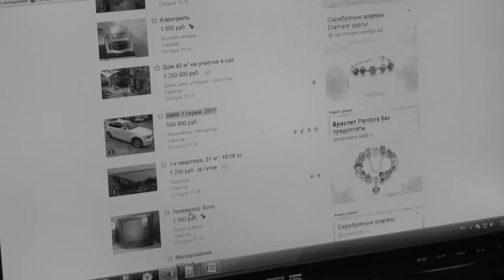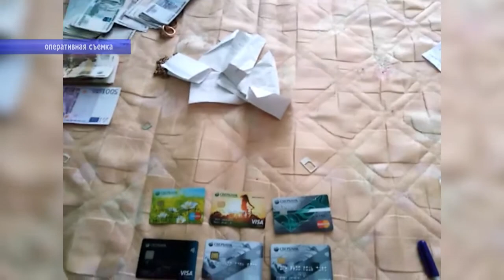У телефонных мошенников из Балакова изъяли более 400 сим-карт